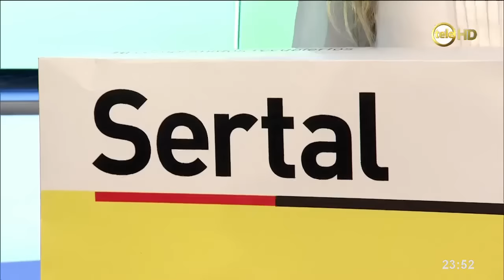Agustín Casanova la rompió en la cumbia pop